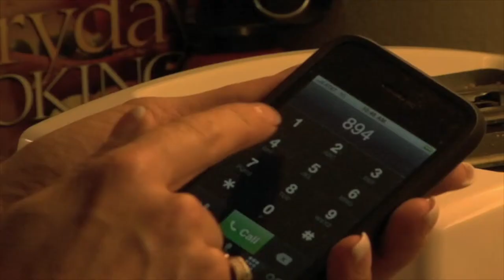Customer Testimonial About Terry Garnett's Propane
We proudly serve Austin, Texas and the surrounding Central Texas communities with Same Day Delivery of propane.

As a family owned and operated propane provider, we're grateful for the trust we've earned from friends and neighbors. Our mission is to provide you the guaranteed finest in prompt, efficient, and reliable propane services.

We are the Central Texas pioneer of Same Day Delivery. We understand that you need your propane delivered immediately.

Call us during business hours and we will deliver your propane to your home or business the same day. Don't forget our Keep Check Program which ensures you'll never run out of propane.

We thank you for the opportunity to serve you.